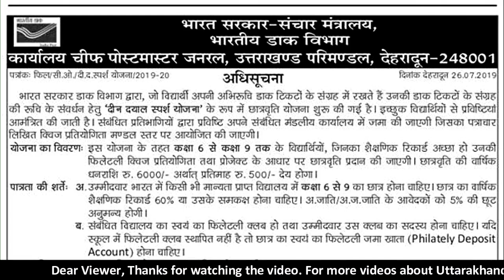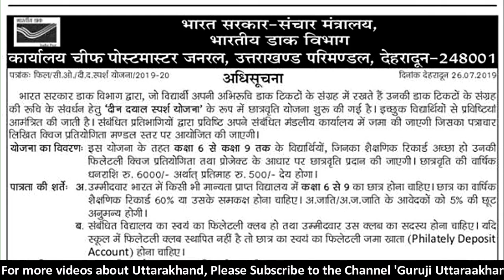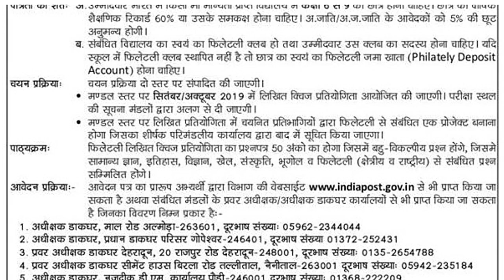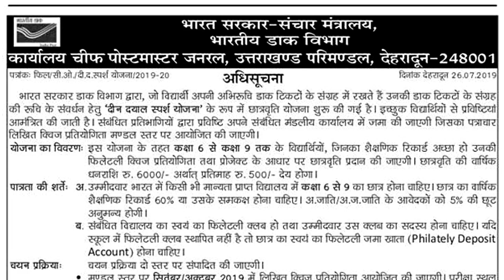Scholarship News | Indian Post Dehradun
This is a Scholarship News video for students of Class 6 to Class 9.